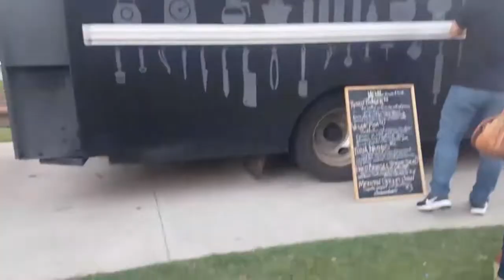MEXICAN STREET CORN: taste test | AMWF | 푸드트럭 멕시코 스트릿 옥수수를 먹다!!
We went downtown for a music festival, and found a food truck selling Elotes Aka grilled mexican street corn. We've neither tried it before so, Here's our first impression of it!

우연찮게 다운타운을 들렸는데, 가는날이 장날이듯 뮤직페스티벌이 있는 날이였습니다!  그런데 우리눈에 들어온건 역시 음식! 그것도 한번도 먹어보지 못한 푸드트럭!! 멕시코 스트릿 옥수수!!